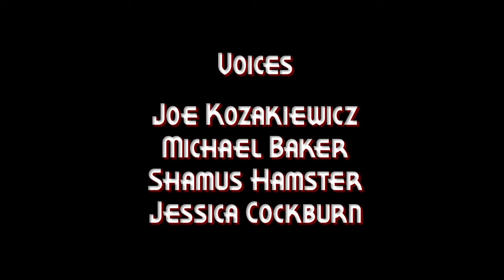The Vaginator Trailer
A spoof of the classic Terminator film starring Lazlow Hedgecock. "The Vaginator" he came from the future, to destroy Sarah Connors...Vagina!!!